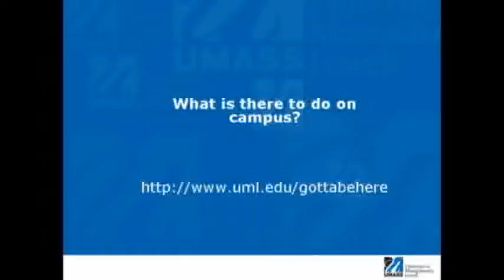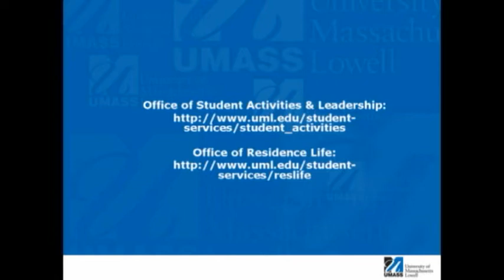Gotta Be Here! The Campuses of UMass Lowell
See why having more than one campus is an asset for members of the UMass Lowell community - as explained by UMass Lowell tour guides.